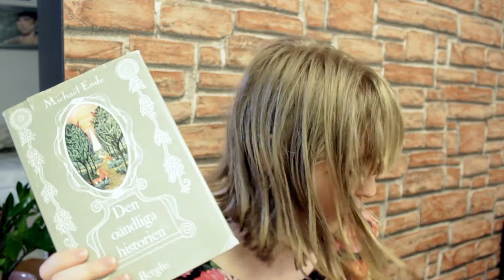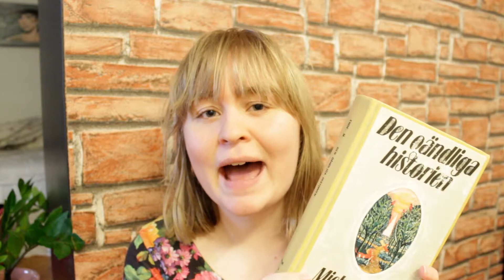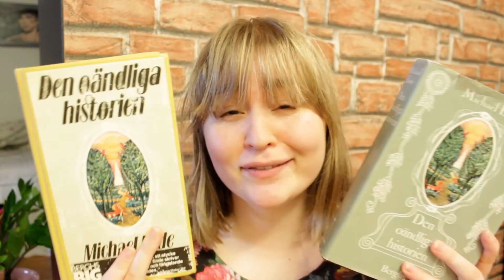The Neverending Story - Book Review/Book tip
Talking about The Neverending Story by Michael Ende, first published in 1979 in German.